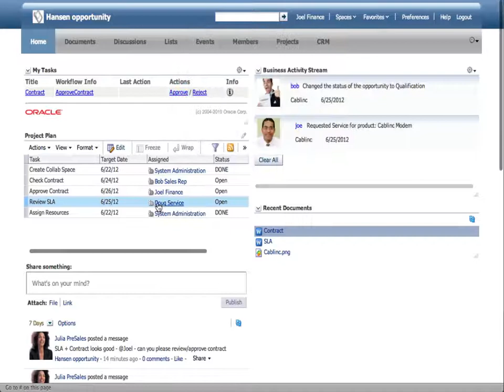5 Joel Finance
Financial Approval
Contract workflow  approval process  is started
Joel Finance approves Contract
Contract & SLA  documents are moved under Enterprise Records Management